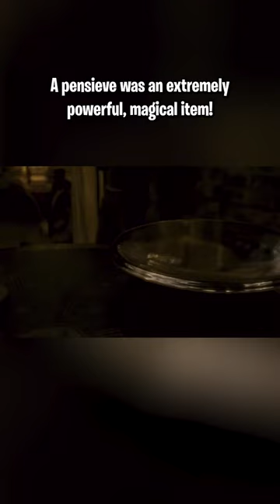Did you know this about Pensieves?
How could this magical item have been used more in the Harry Potter series?